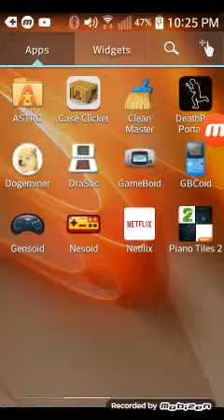Tutorial. How to get a high score on stickman dismount.